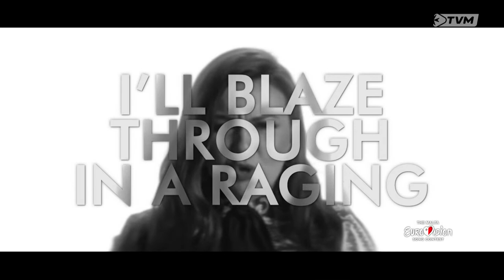Enya Magri - "Shame" - MESC 2022 What A Feeling Interviews